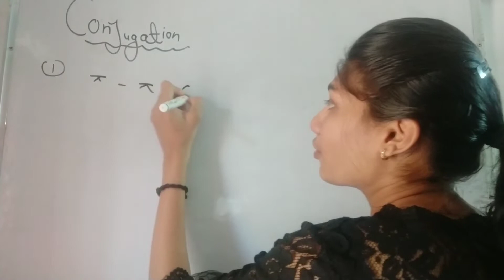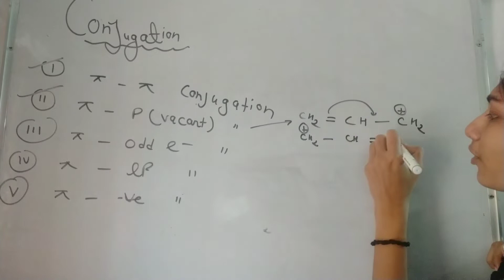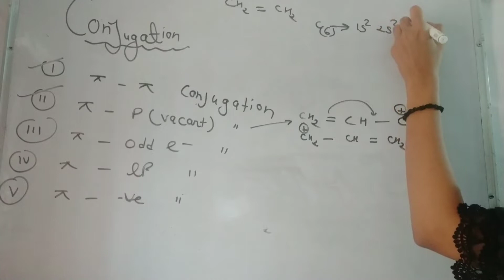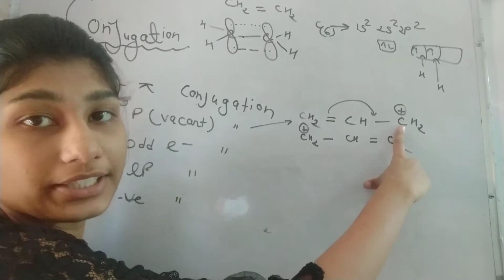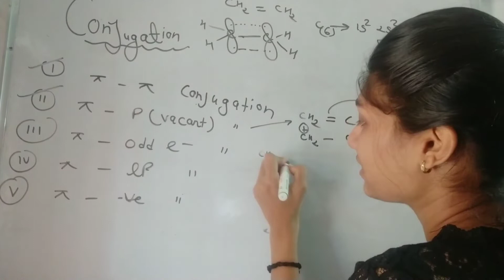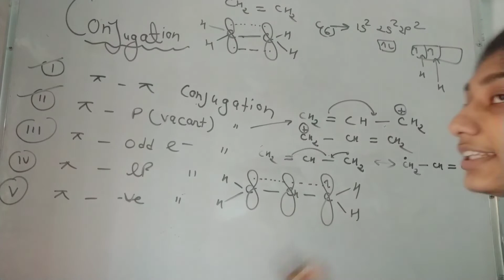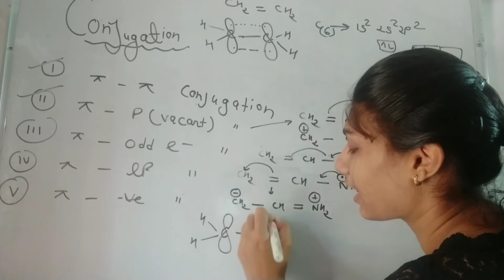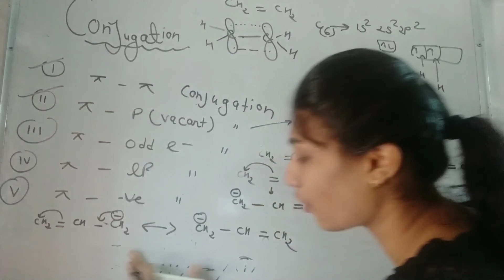Conjugation and Types of conjugation || explain with examples and easy tricks for 11th 12th Bsc &Msc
What is conjugation in chemistry with example?

What are conjugates in chemistry?

What is conjugation and resonance?

How do you determine conjugation in chemistry?

What is an example of conjugation?

What are called conjugated?

How many types of conjugation are there in chemistry?

What is the difference between conjugation and Hyperconjugation?

The mixing or overlapping of p-orbitals of one atom with another p-orbital in a neighbouring sigma bond is referred to as conjugation.